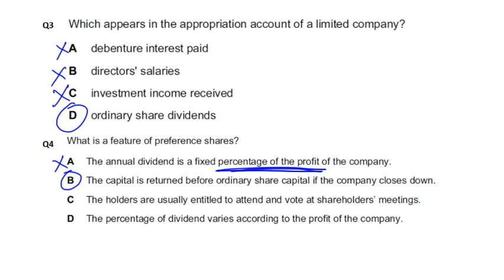Company Accounts - MCQ - Q4